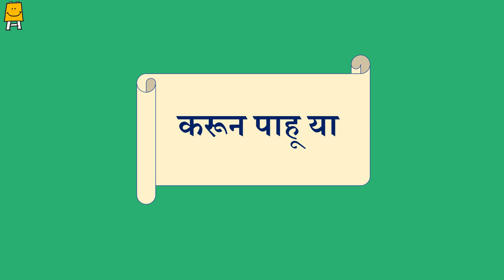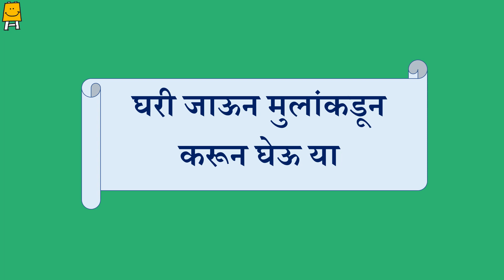Idea video for mother's groups - Week 13 (Marathi) | आयडिया वीडिओ- सप्ताह 13